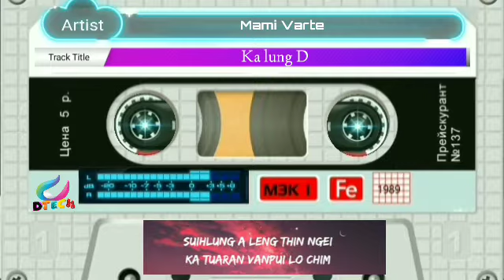Mami Varte - Ka lung D🎤karaoke&lyrics🎤